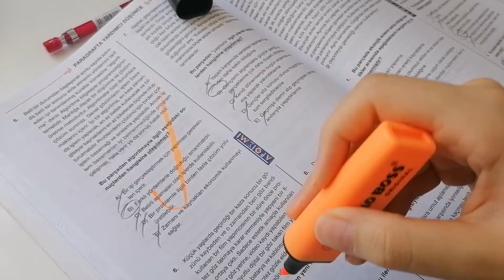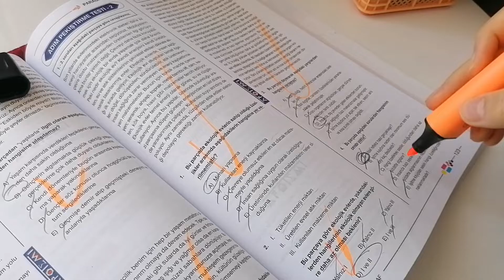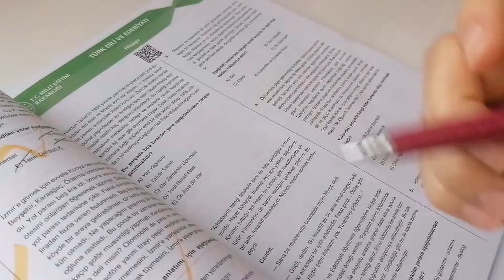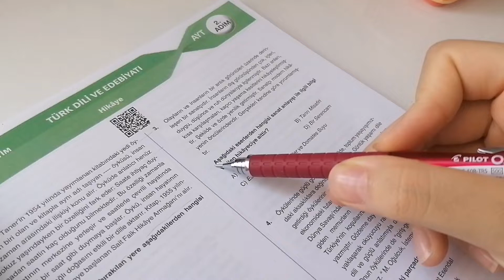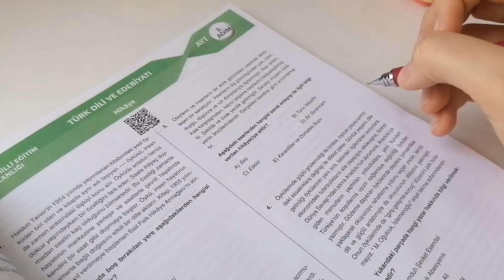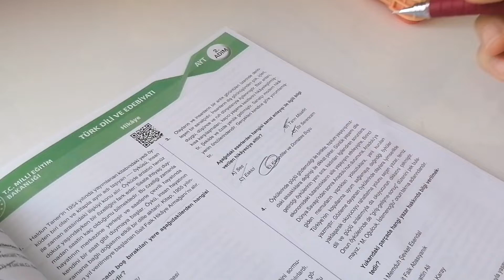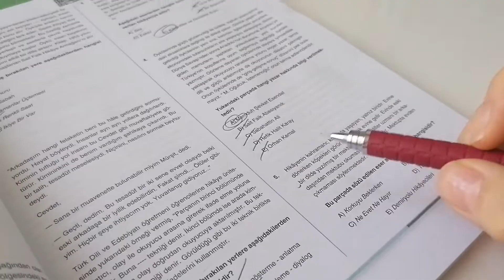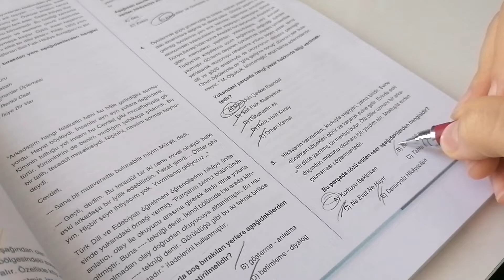yks 2023 ders çalışma günlüğüm #10 | yks2023 sessiz vlog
Herkese selam hepiniz kanalıma ve yeni videoma hoşgeldiniz.

Videolarımdan ilk sen haberdar olmak istiyorsan 🔔açmayı unutma